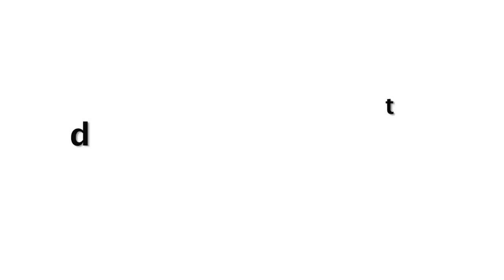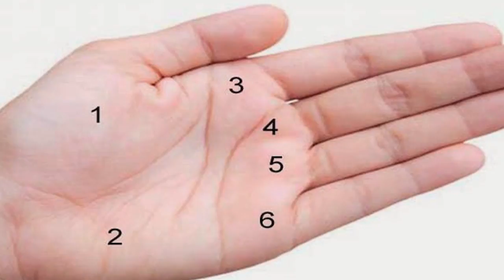हथेली पर बनता है आधा चाँद तो जान ले ये बाते वरना ज़िन्दगी भर पछताते रह जाओगे !!